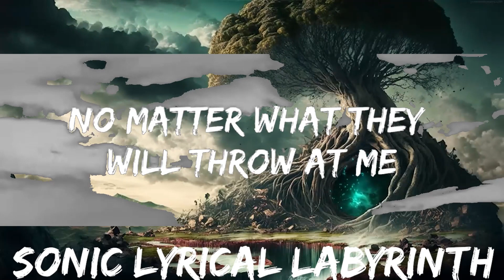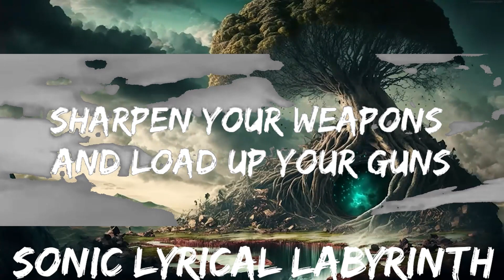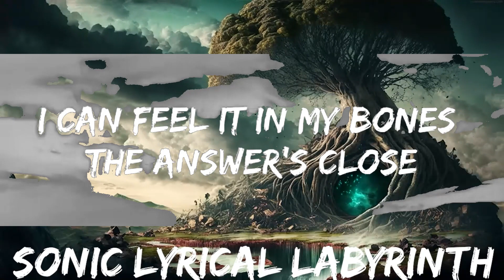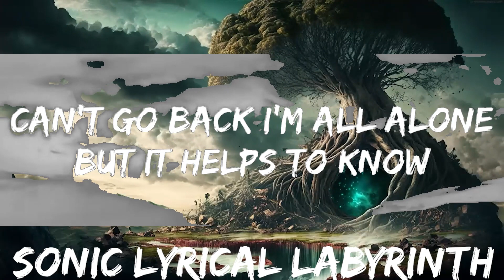Zack Merci, Arcana - Crown (Lyrics) [7clouds Release] | 30mins with Chilling music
🎵 Follow the official 7clouds playlist on Spotify :
🎧 Zack Merci, Arcana - Crown (Lyrics) [7clouds Release]
⏬ Download / Stream:

⭐ Listen the song on all platforms:

👉Zack Merci

👉 Arcana

☁️ 7clouds:

🎤 Lyrics: Zack Merci, Arcana - Crown

Where the road goes should I follow
I can feel it in my bones
The answer’s close

I can taste it on my tongue
Don’t know what I have become
Anymore

You better you better run
Sharpen your weapons and load up your guns
I’m taking this ring from a champion, champion

No matter what they will throw at me
I will go down in history
This is my legacy
I’ve known it all my life
That crown is mine

What will I face
All I know is I’ve sealed my fate
Can’t go back I’m all alone
But it helps to know

That my story’s just begun
Yes I am the chosen one